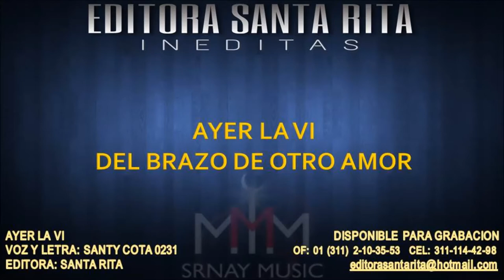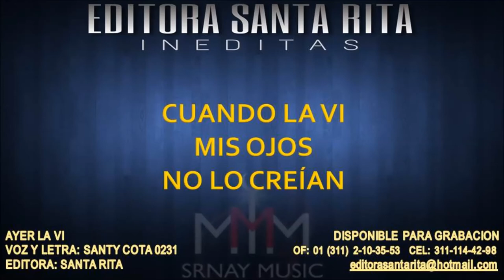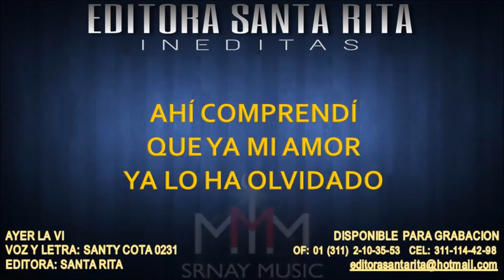AYER LA VI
TEMA: AYER LA VI
AUTOR: SANTY COTA 0231